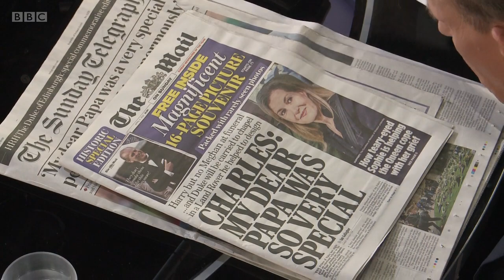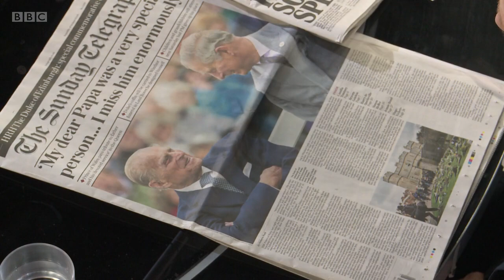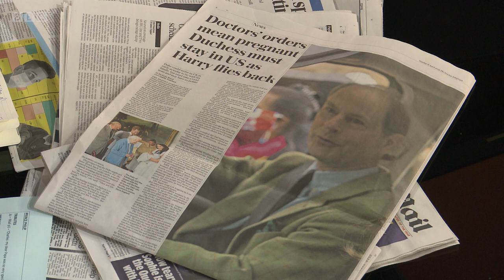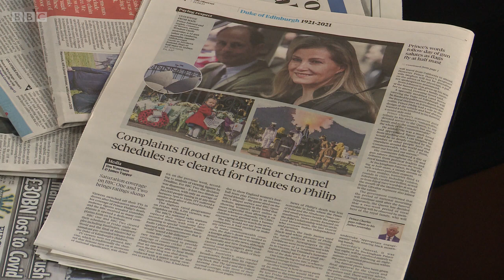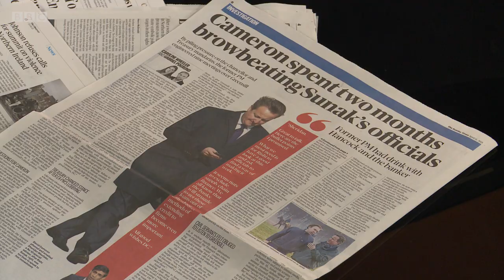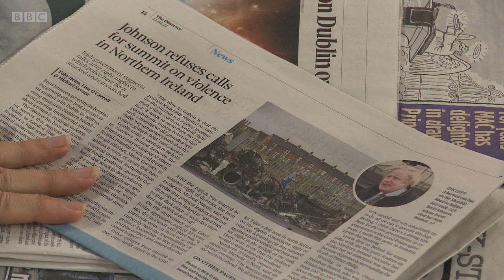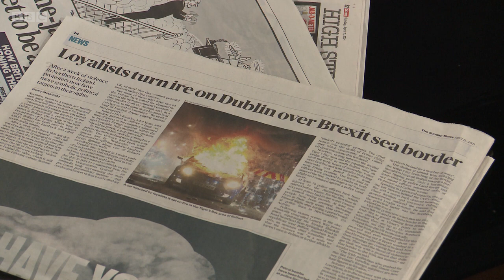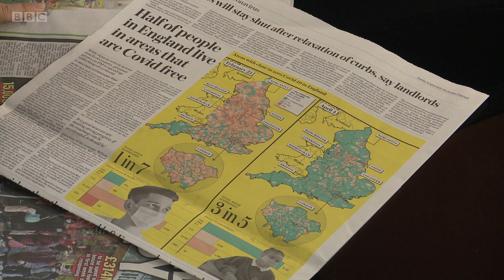The Andrew Marr Show - Prince Philip's Death - 11th April 2021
This is an episode of The Andrew Marr Show in which Andrew Marr is joined by former Conservative Prime Minister Sir John Major, former President of Ireland Mary McAleese, former Archbishop of York Dr John Sentamu, and actor Joanna Lumley - to commemorate the life and legacy of The Duke of Edinburgh. There is also a News Review with Helen Lewis of The Atlantic and Jo Coburn, BBC Politics Live presenter.

It comes following the news from Buckingham Palace that His Royal Highness, Prince Philip, the Duke of Edinburgh, has died at the age of 99.